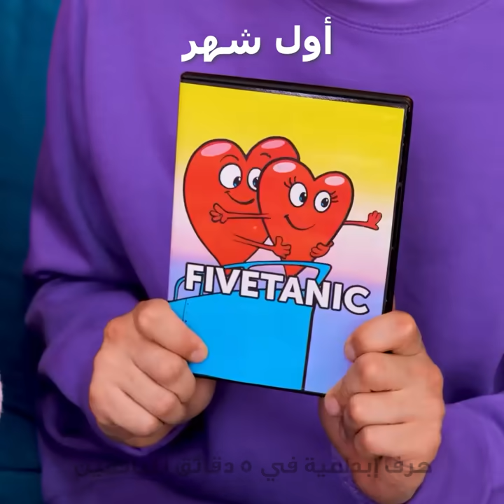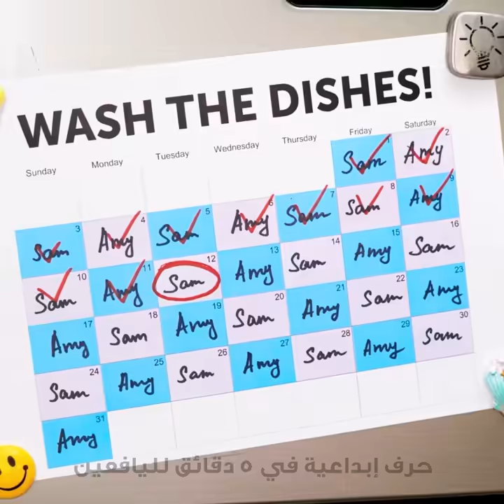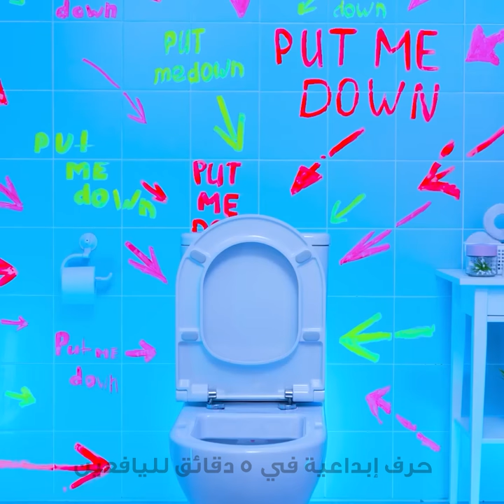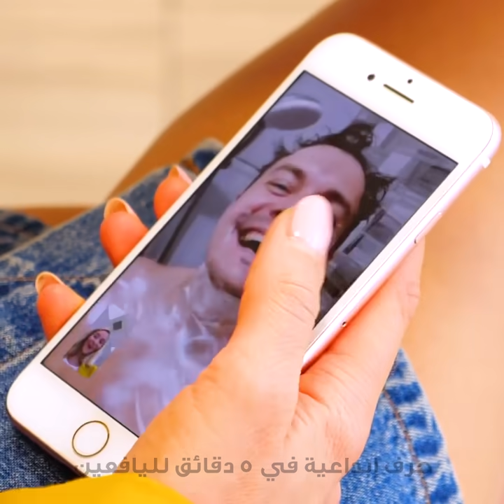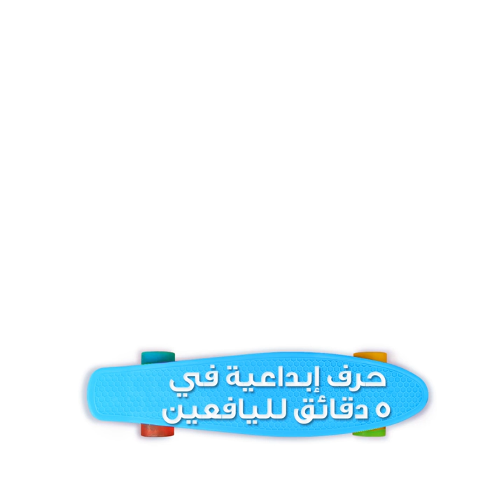مواقف طريفة يعرفها المتزوجون جيدًا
الطوابع الزمنية:
00:04 الفرق بين شهر العسل وبعد عام من الزواج
05:17 إفطار رومانسي
06:01 مشاكل في الحمام
09:09 العشاء مع من تحب